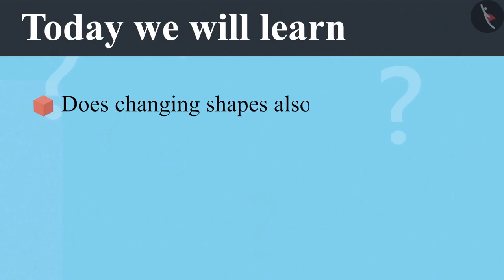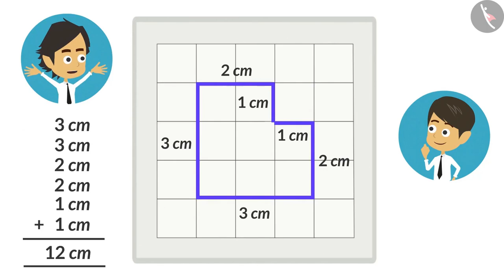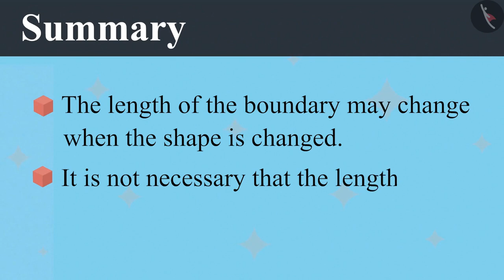Class 4 Maths Chapter 13 "Fields and Fences" (Part 5) cbse ncert